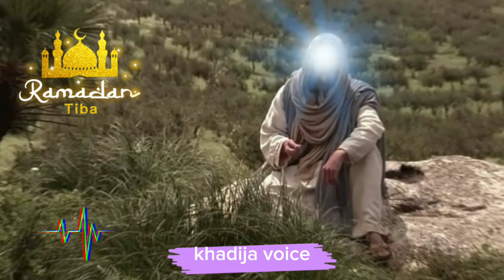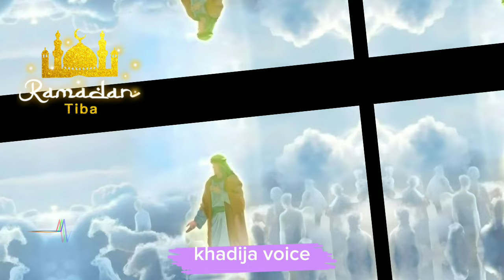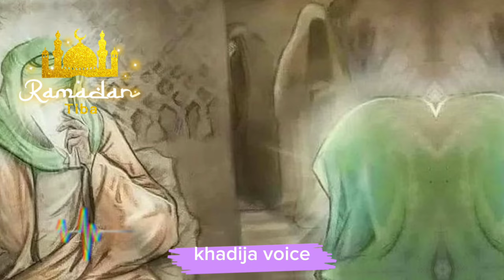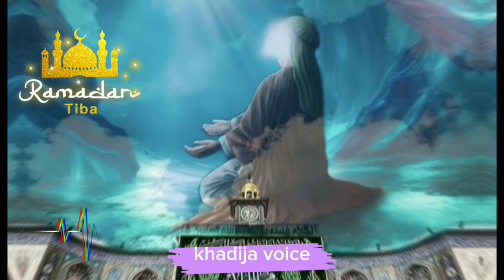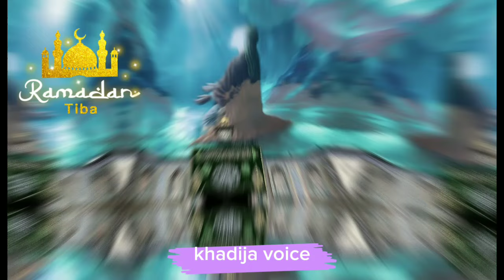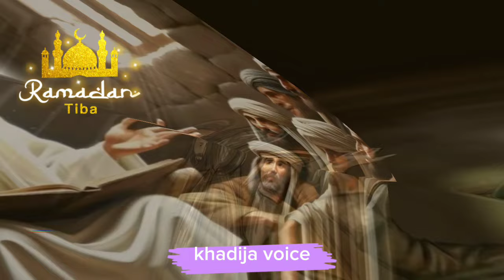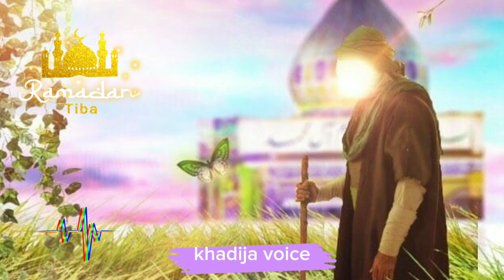5 Khuwab Jo Insan Dekhe Woh Allah Ke Bohut Ziyada Qareeb Hojata Hey | Islamic Stories |khadija voice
AssalamoAlaikum Viewers!

Your searches!
5 Khawab Jo Insaan Bhi Dekhe Ga Wo Allah Ka Wali Hoga
wazaif
 islamicwazaif
 wazifa
 islamicwazifa
 وظائف
 اسلامک وظائف
 وظیفہ
 اسلامک وظیفہ